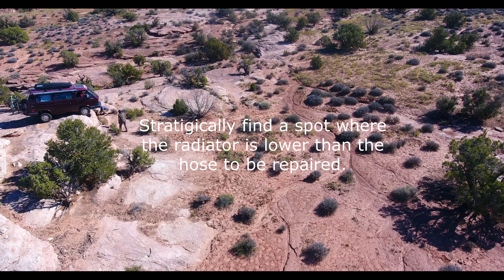THE FIX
This is how you repair a radiator hose without spilling, burping the system, and no trapping of air in the radiator. It's really the ideal DIY fix when out in the wild. Fun times with good friends!